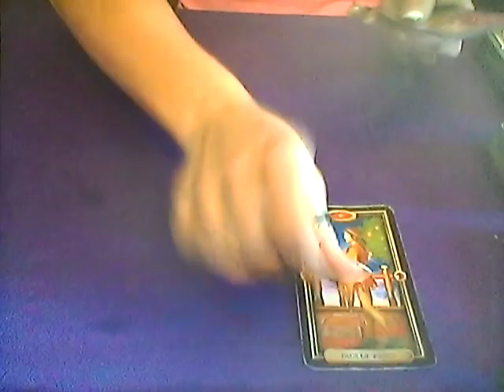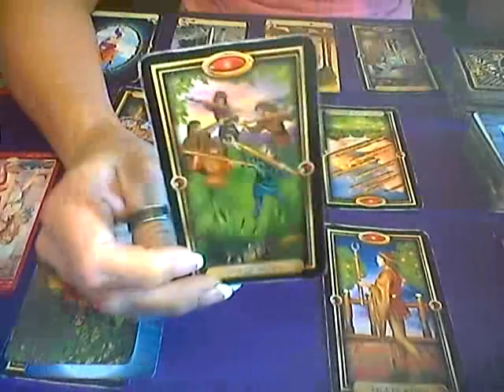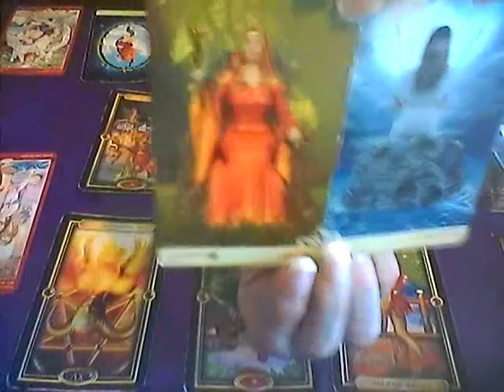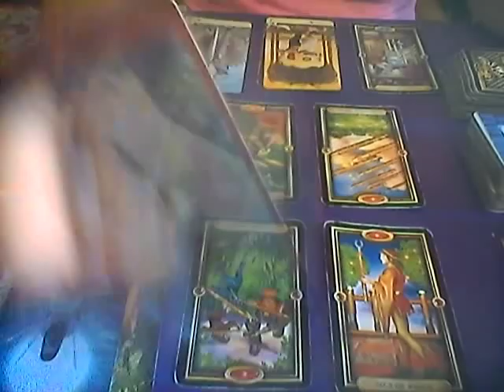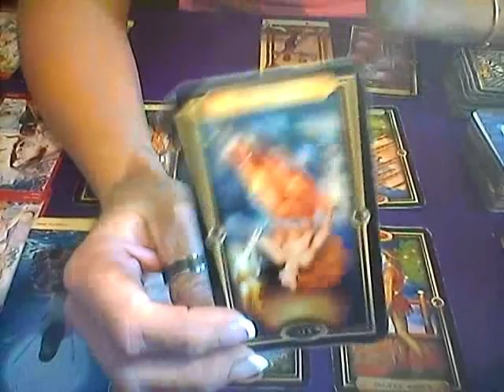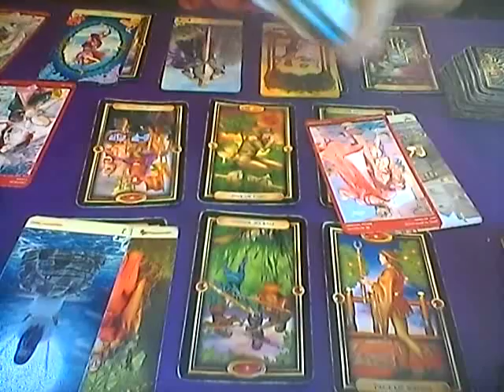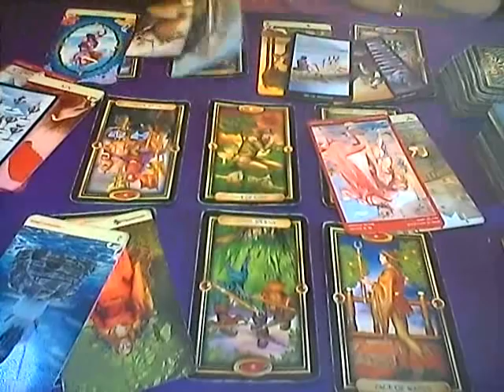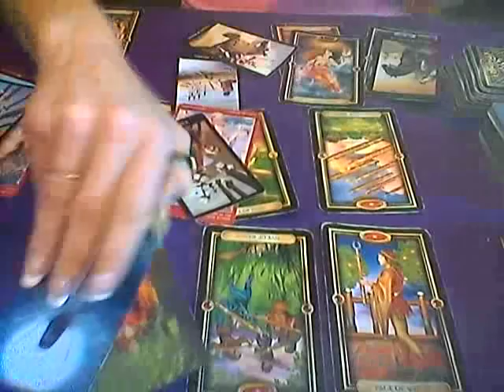GEMINI *CROSS WATCHERS* WHAT ARE THEY UP TO??